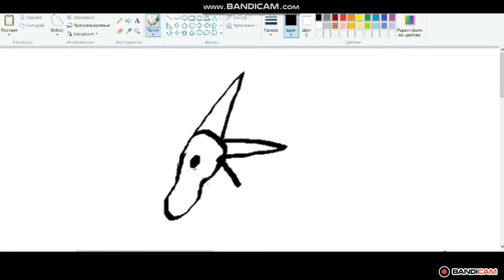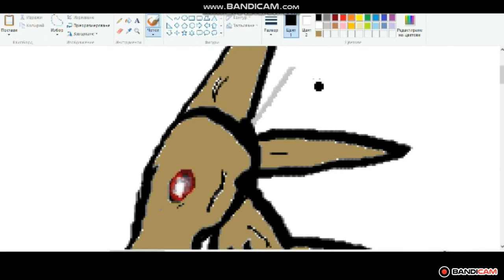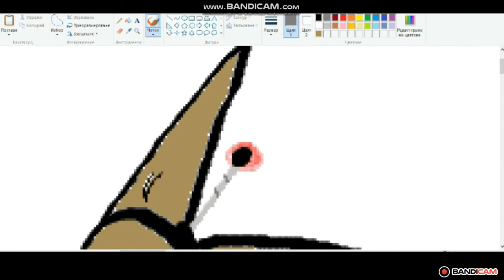Speedpaint-Blood of Robot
enjoyit!

♫ Music/ Музыка♫

► Trixtor - Just This Once 😍😍